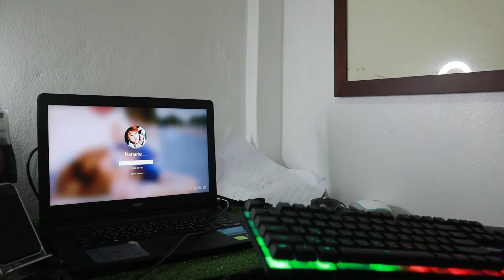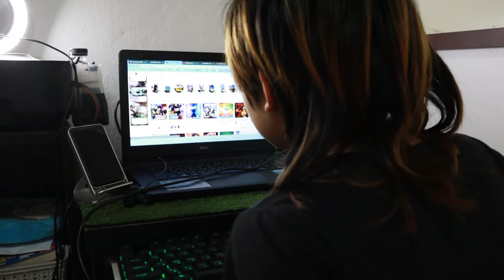รีวิว Key Board Streamer NUBWO Savitar NKM-623 ใช้ดีจริง l Bossaเพลิน l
รีวิวKey Board Streamer NUBWO Savitar NKM-623 รอบก่อนเราก็ได้ทำการรีวิวหูฟังสตรีมเมอร์ไปแล้วรอบนี้เราจะมารีวิวกับKey Board ของNUBWOกันเราจะมาดูกันว่ามันใช้ได้จริงรึปล่าว